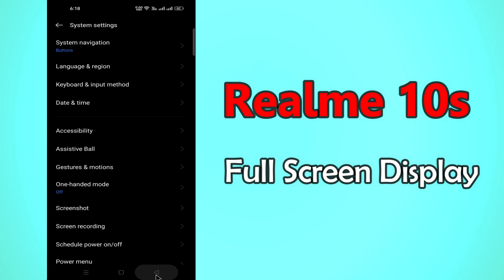How To Set Full Screen Display in Realme 10s | Full Screen Mode | Full Screen Gesture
How To Set Full Screen Display in Realme 10s